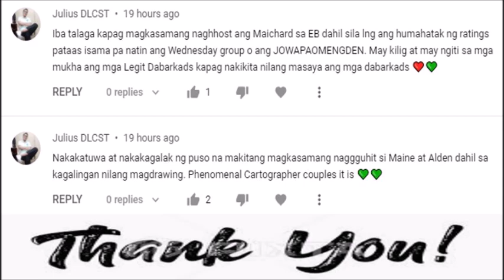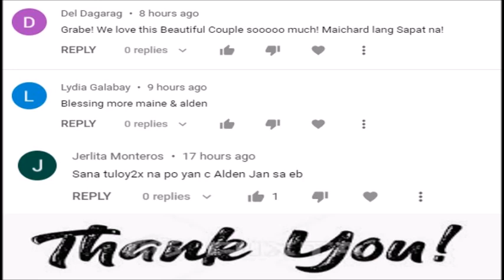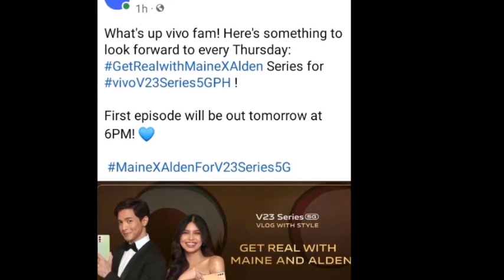ABA! MAINE AT ALDEN MAGKAKASAMA MULI SA PA EVENT NG VIVO TUWING ARAW NG HUWEBES, ALAMIN